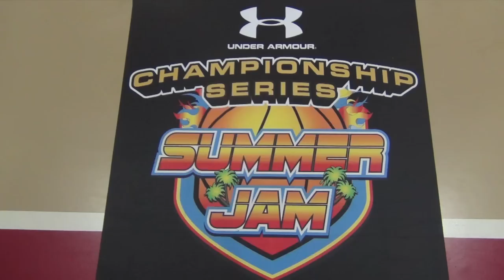NY2LAHOOPS.TV - 2013 G JEREMY SENGLIN - 2012 UA SUMMER JAM MIX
A "NixTape" featuring an the official highlights of 2013 G JEREMY SENGLIN (Bowie H.S. - Arlington, TX - Texas Select) at the 2012 UNDER ARMOUR SUMMER JAM presented by NY2LA SPORTS - Footage recorded and produced by NY2LAHOOPS.TV in association with NY2LASPORTS.COM.

Video mix by @SirNixA_Lot. Music: "Adrenaline" by Anno Domini Beats (annodominibeats.com)